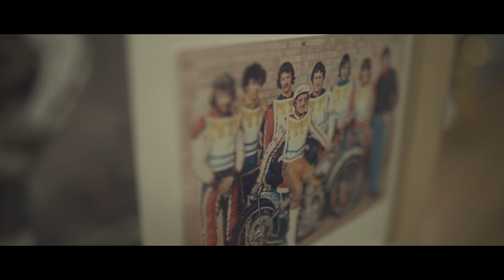The Roots of Speedway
Speedway is the original blue-collar motorsport. The simple, stripped down discipline journeyed from the dirt tracks of the Antipodes to the forest enclosures of metropolitan Essex and back again. We take a look at the rich heritage of methanol and dirt…